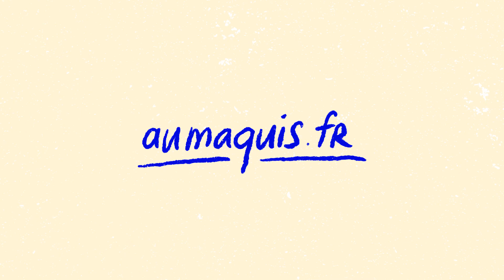AU MAQUIS - Espace naturel des imaginaires - Dijon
L'association Zutique Productions ouvre à partir du 1er juillet 2022 "Au Maquis", un nouveau lieu culturel et convivial à deux pas du Lac Kir, à Dijon.
Situé dans une maison éclusière (Écluse 51S), entre la ville et la campagne, retrouvez tout l'été une programmation éclectique du vendredi soir au dimanche après-midi dans un cadre bucolique.

"Au Maquis" c'est aussi une cantine avec des bons petits plats préparés avec des aliments locaux, un bar, un potager et un verger de sauvegarde…
Durant l'automne et l'hiver, place aux résidences artistiques, aux recherches et aux rencontres professionnelles.

Illustrations : Caroline Pageaud
Animation : Houda Lambarqui